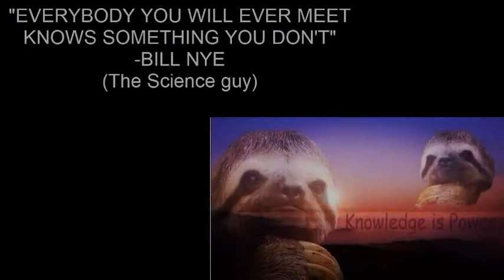Cross Curricular Challenge: SR Form